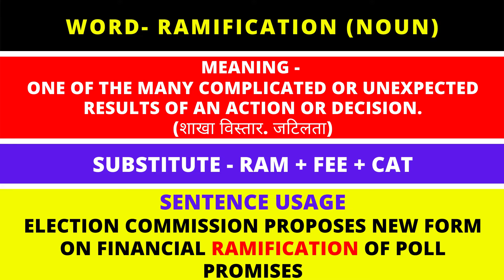WORD OF THE DAY RAMIFICATION